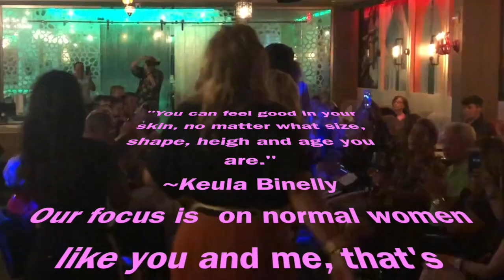Keula Binelly Couture End Of Summer Fashion Show Happy Hour & Networking Mixer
About last week at our Keula Binelly Couture End Of Summer Fashion Show Happy Hour & Networking Mixer. If you missed it, and still want to ROCK the runway as one of our models, be sure to attend our next Sip, Shop, Socialize and don’t miss the opportunity to be a model in our Fall/Winter Fashion Show on Wednesday November 6th at The Greenhouse Bistro in Tysons Corner.
Be a Keula Binelly Couture model, build your confidence, and Rock it Girl!
We are looking for normal women like you and me with different shapes, sizes, heights, and ages who can represent our KBC collection.
Huge thank you to everyone that came to support us:
Models:
Natasha Murarka
Lupita Anez
Elisa Nguyen
Cathy Wilkes
Elizabeth Ai
Scarlett Gomez
Hanna Bear
Shannon Gringa
Donna Guinn
Thank Marnvika
Photographers:
Nándor Nagy
Mark Kanawati
Kipp Burgoyne
Phil Kogan